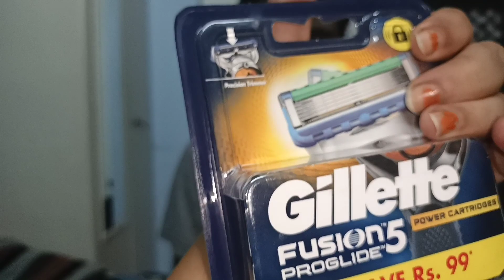Ajit ko jo pasand hain wahi main unko gift karti hoon